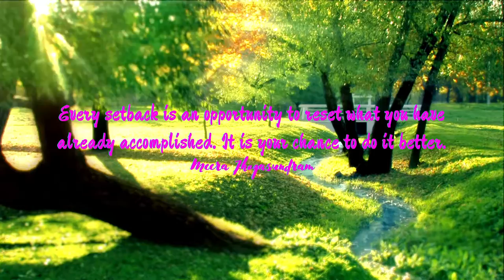Empowering Quotes (99) - Do it better